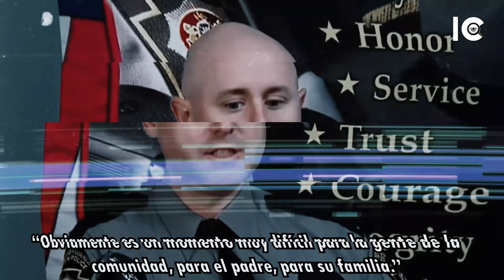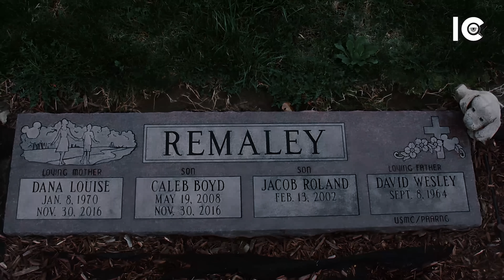RESUELTO: Tenía 14 cuando MATÒ a su FAMILIA y culpó a su PADRE - DOCUMENTAL Jacob Remaley - IC 👁️